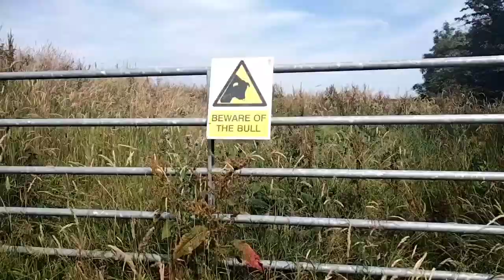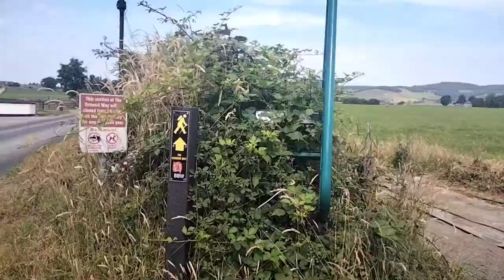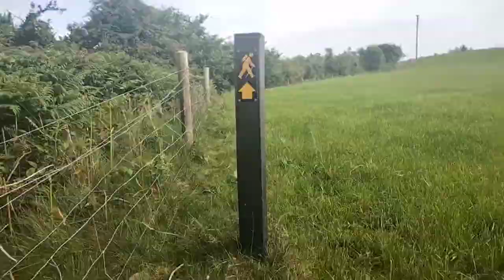Day 20 - The Ireland Way - (Dry feet, Bush-whacking and a night under the stars)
On day 20 of my thru hike of the Ireland Way, I set off in my new footwear outside the town of upperchurch. Many wrong turns and nettle stung legs later, I stopped for the night pitching just the inner of my tent for a view of the sky as night fell.